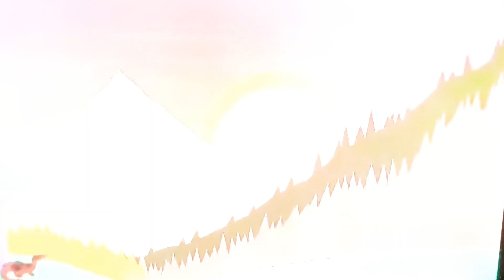Destroyah vs Ghidorah